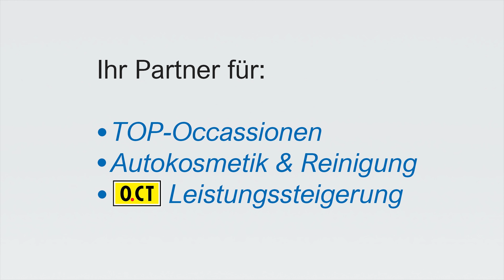Mittwochs bei Christen & Denoth Automobile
Was hat ein Leberkäse, ein Audi RS3 und unsere Bea gemeinsam?
Genau... beides gibt es in diesem Video zu sehen ;-)
Was sonst noch so alles auf unserem Tagesplan steht und wie unser Audi RS3 im neuen Design aussieht, siehst du in diesem Video.
Und nicht vergessen: "Original fährt ma nit!"